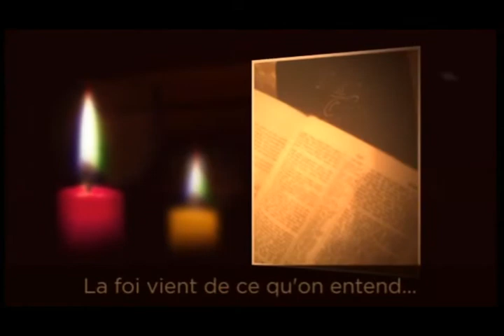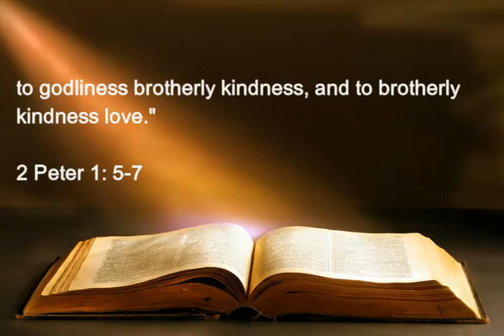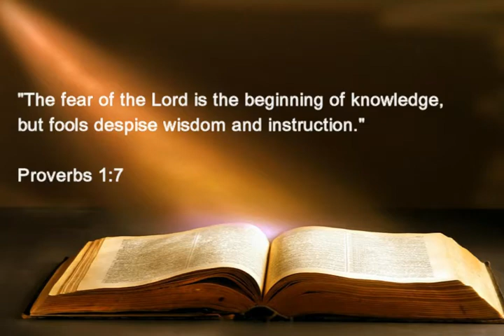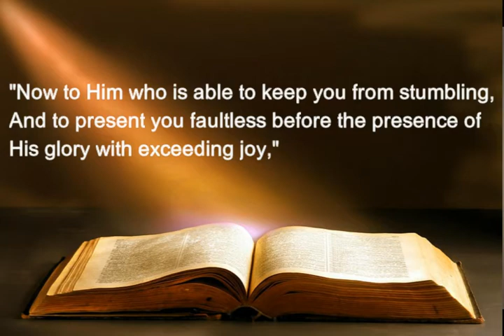How do I grow in agape love?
Brief share on how we can truly take steps to Christ hence Agape love, since He is Love.  These steps can be found in: 2 Peter 1:5-7.

"But also for this very reason, giving all diligence, add to your faith virtue, to virtue knowledge, 6 to knowledge self-control, to self-control perseverance, to perseverance godliness, 7 to godliness brotherly kindness, and to brotherly kindness love." (2 Peter 1:5-7)

May God helps us to increase our faith in Him and to be like Him!